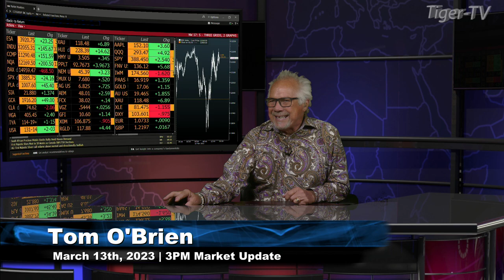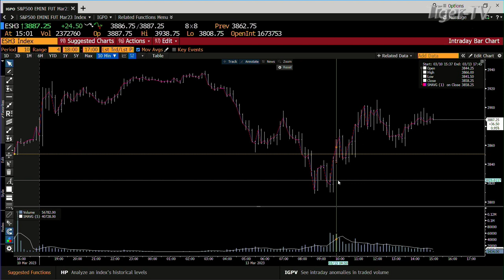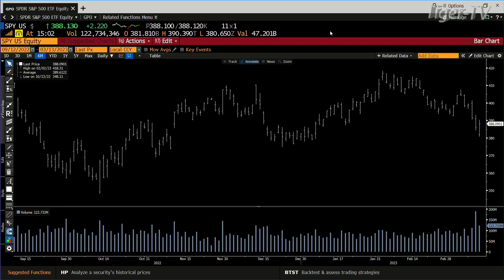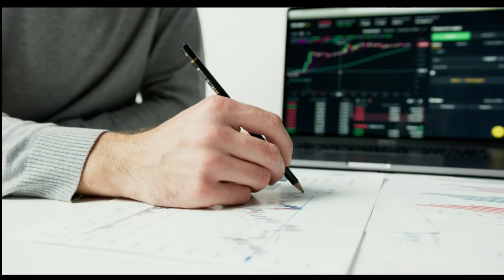March 13th, 3PM ET Market Update on TFNN - 2023